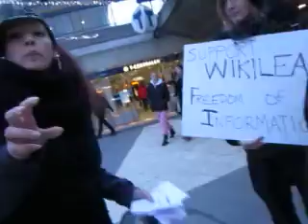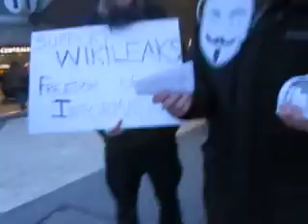frida lindstrom speaks in defense of wikileaks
stockholm kulturhuset 2011 january 15